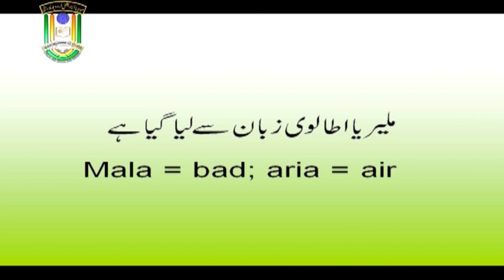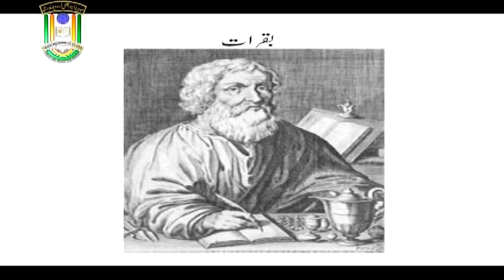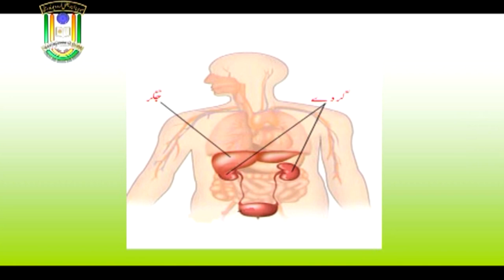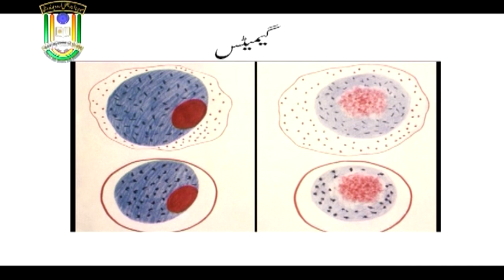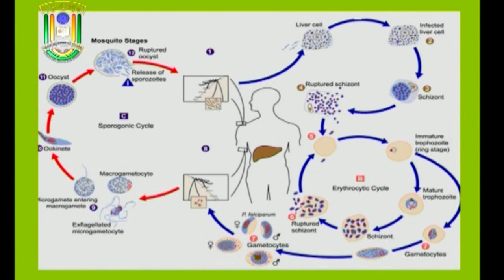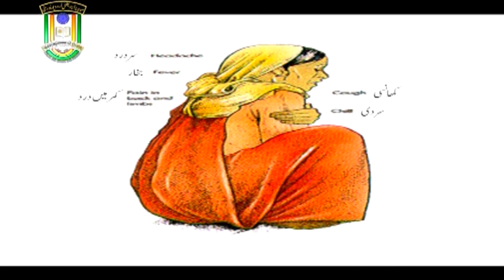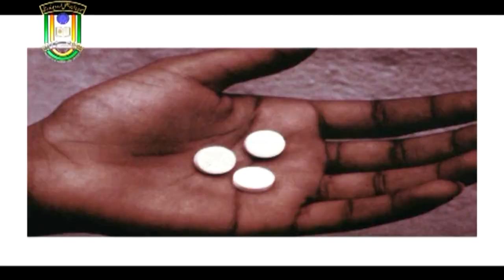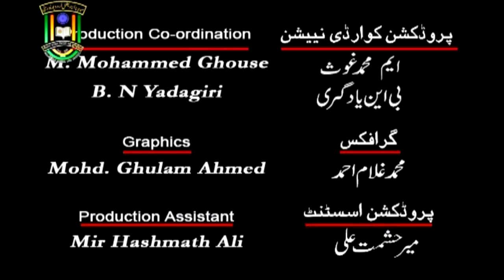Malaria | B. Sc. | 1st year | IMC MANUU